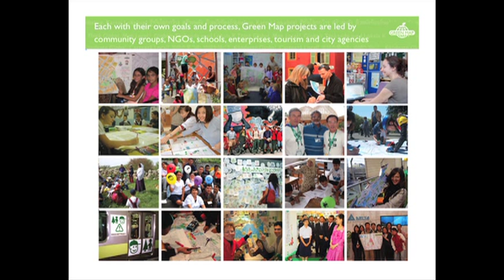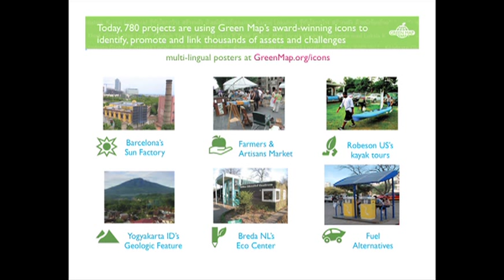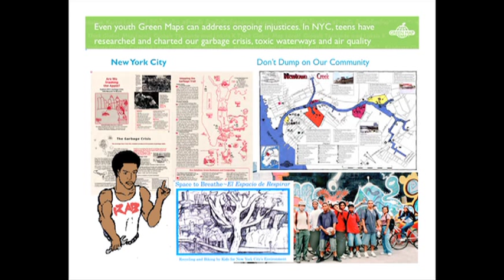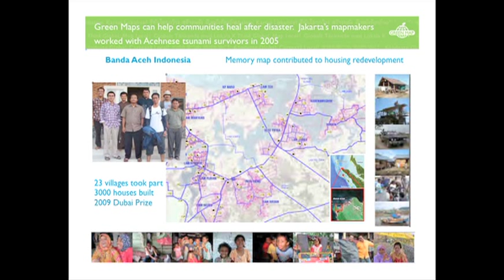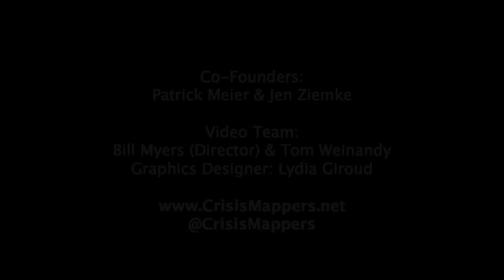ICCM 2011: Green Map System: Mapmaking for Inclusive Participation in Community Development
Wendy Brawer: The Green Map System: Mapmaking for Inclusive Participation in Community Development